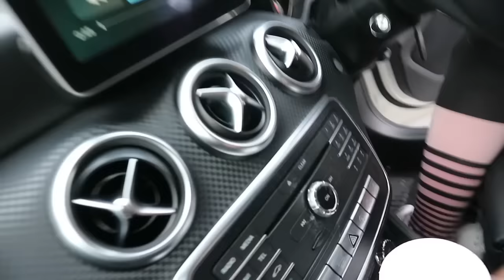MY DADS FIRST EVER LEGDAY!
So my dad decided he wanted to train legs with me...
Lets just say he was in a lot of pain after it was all over haha!